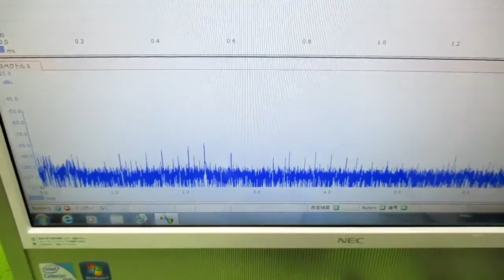メガヘルツの超音波発振制御 ultrasonic-labo